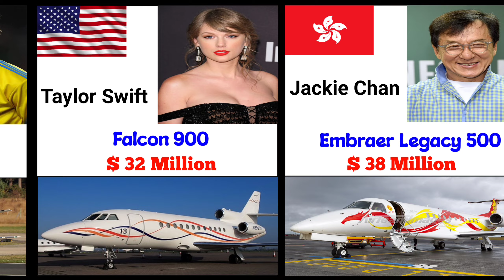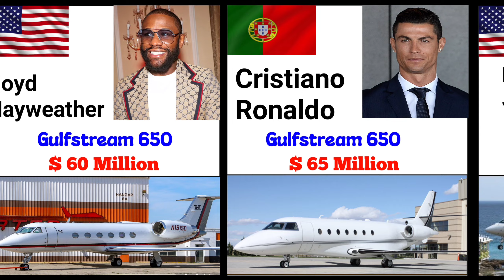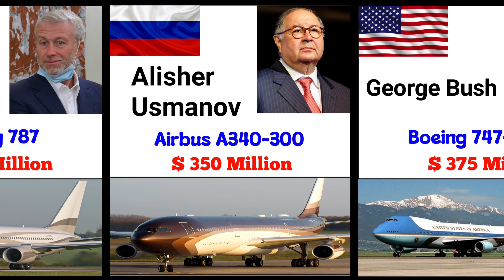Private Jets - $20,000,000 to $500,000,000 / Private Jet Price Comparison 2024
Private Jet Price
Compression 2024
Private Jets - $20,000,000 to
$500,000,000